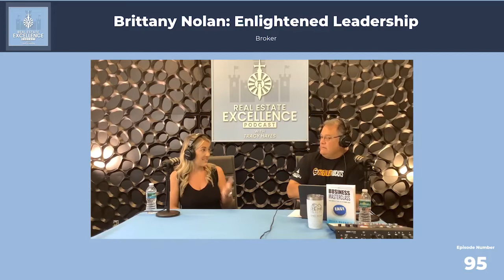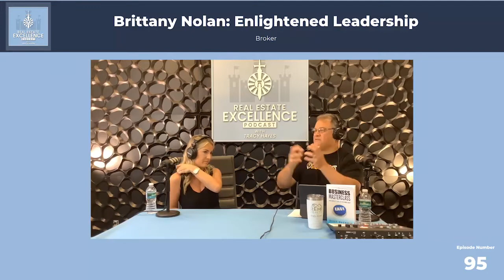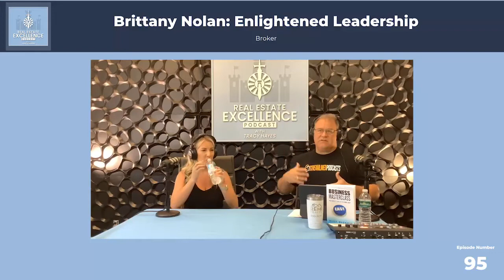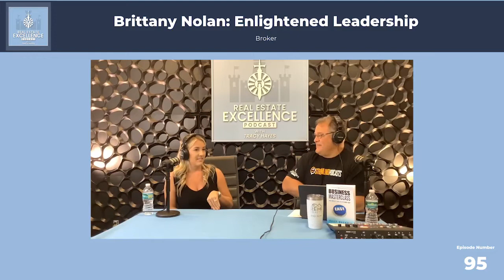Brittany Nolan: Enlightened Leadership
Relationships, teams, and leadership were the elements that would take Brittany from a job hopper to a successful real estate agent, and later a broker turning out some of the best real estate agents in her area.

Born and raised in Osteen, FL, Brittany moved to the northeast Florida area in 2010 to attend Flagler College. There she would receive a Communications degree in Journalism. After working 4 different jobs, Brittany found her place in the Real Estate industry. She became DJ and Lindsey’s first agent hire; the rest has been history!

If you want to learn to become more agile in today’s market and lead others to greatness, you absolutely need to dive into the episode where we’ll talk about all things enlightened leadership!

[00:00 - 08:00] From College Graduate to First Hire of a Growing Real Estate Agency

Becoming the first hire and DJ and Lindsey off of trust alone
Learning more about Brittany’s background and education
Brittany’s experience in Flagler College and how it’s helped her in her career

[08:01 - 17:49] Getting Licensed then Finding Your Way Into a Leadership Role

Brittany talks about her first job, getting her license, then getting hired by DJ and Lindsey
The process of becoming a team leader in the field
Brittany illustrates how leadership can be beneficial for a real estate business
Why communication became key to keeping the business growing

[17:50 - 39:09] Hiring and Team Building is the Key to Evolution

Brittany talks about how the business evolved as a result of smart hires
You have to put the assistant before the numbers, not the other way around
Hire your weaknesses and 10x your strengths
How to assess weaknesses and strengths

[39:10 - 53:20] Getting Your Team Trained and Educated

Get your team in the field and on calls
Brittany talks about dealing with the challenges of being new
Brittany walks us through the interview and hiring process at DJ and Lindsey
Questions to ask your interviewee - get to know their “why”

[53:21 - 1:00:42] How the Coaching Prepared You for High-Volume Real Estate Career

Brittany talks about the value of getting an outside perspective
The importance of personal accountability within your career
The benefits of being less immersive and seeing things from a bird’s eye view
How Brittany stays educated and sharp - Ex: The Alter Ego Effect

[1:00:43 - 1:05:10] The Importance of a Good Broker

Brittany talks about books helped her be effective in her career
Brittany talks about her personal process to get into the right mindset
Why people should be working with Brittany - “we don’t have agents that aren’t successful”

[1:05:11 - 1:11:14] Wrap Up Thoughts

How team collaboration leads to a win
“Two-minute warning questions” for Brittany

Quotes:

“You have a nice bus, but the people aren’t in the right seats. You have to put the right people in the right seats.” - Tracy Hayes

“When we have new agents, we do have an onboarding… but to us, education is constantly evolving… We teach them some of the basics, but our knowledge is out in the field.” - Brittany Nolan

“We’re very protective of who comes in the door now. What it looks like, what we’re going to do for them as well as what they’re going to do for us.” - Brittany Nolan

“It has nothing to with the actual task. It was just believing in myself that I could do it…” - Brittany Nolan

“All lot of the beginning was me figuring out who I need to be versus just who I am.” - Brittany Nolan

Connect with Brittany on Instagram and Facebook. Like what you heard? and start your journey to buying or selling the house of your dreams!